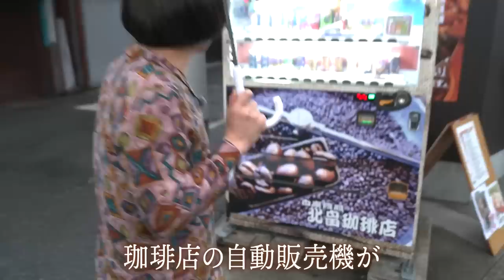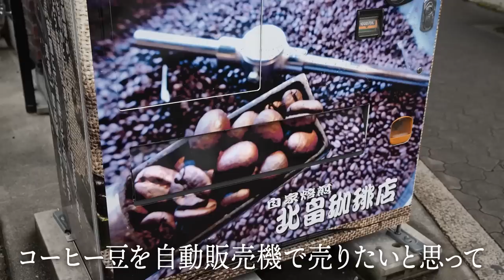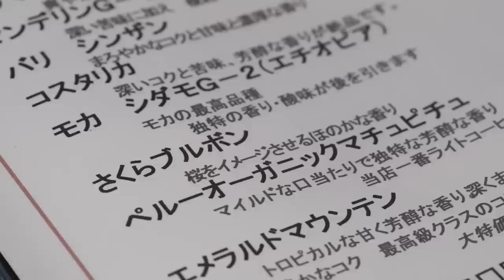【松原タニシ×自家焙煎珈琲】美味しい珈琲の飲み方とは？ミルフィーユ風たまごサンド【片っ端から喫茶店】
今回は映画「事故物件・恐い間取り」の原作者でもある芸人、松原タニシ。
最後には訪れた喫茶店にちなんだ怪談を披露します。

喫茶店：北畠珈琲店
〒545-0022 大阪府大阪市阿倍野区播磨町１丁目８−３０

さくらブルボン　550円
たまごたまごたまごたまごサンド　500円